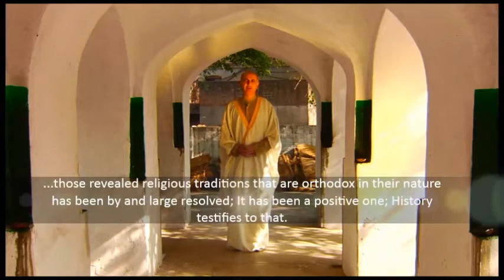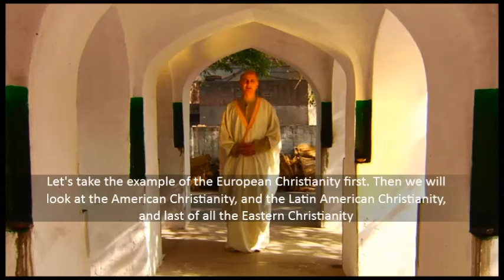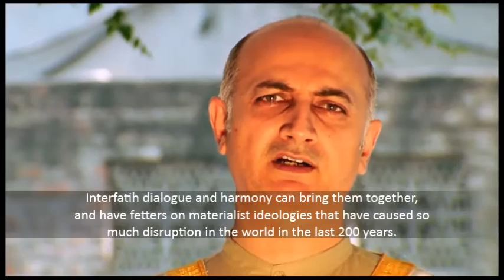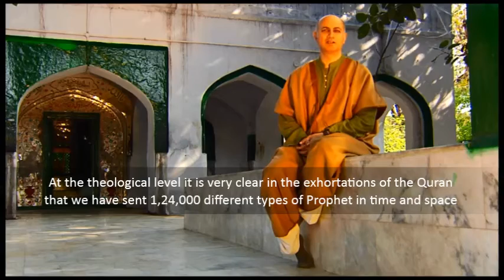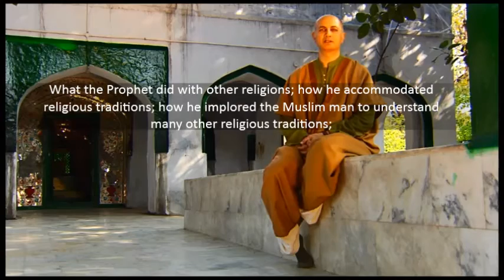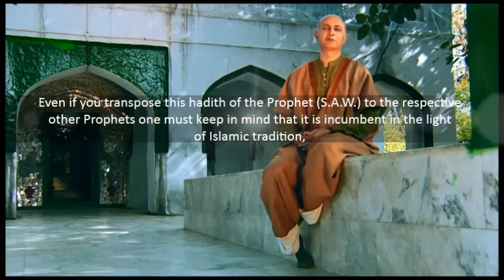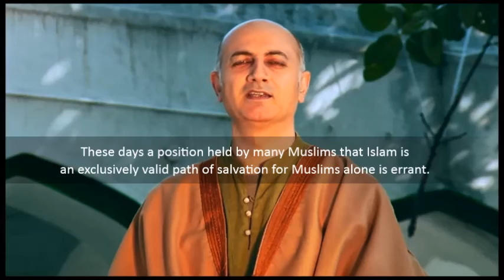[17] Ka'l Yaqut كَـلْيَقُوْ تِ Lectures: Islam, Abrahamic Faiths & Other Religions - Dr. Ejaz Akram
Hastoneest كَـلْيَقُوْ تِ Ka'l Yaqut Lecture Series on the Seerah of Muhammad  صلی اللہ علیہ وسلم - Lecture 17: Islam, the Abrahamic Faiths & Other Religions - Dr. Ejaz Akram

Institute of Traditional Studies & Arts
2012

An automatic association of the West with Christianity, for
example, should be avoided. Can we make an automatic association of Israel and the Jewry? What ought to be a yardstick on defining People of the Book?

The last thing that should be mentioned in this regard is that are the People of the Book  whoever they may be whether Jews, Hindus, Christians, Buddhists and so forth a dialogue with them is it possible or not?